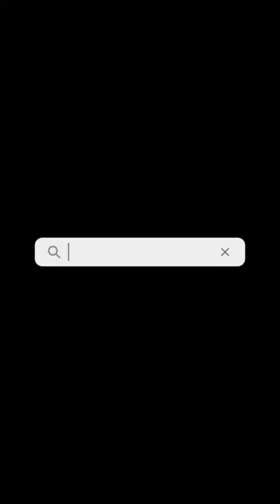Weltjugendtag in Lissabon mit Bischof Stefan Oster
Redaktion: Aus aller Welt sind in der erste Augustwoche Jugendliche nach Lissabon gereist. Jede und jeder mit einer eigenen Geschichte, einen eigenen kulturellen Hintergrund, einer eigenen Art, die Welt zu sehen – aber alle waren sie dort, wegen einem: Jesus. Er ist es, der uns weltweit in einem gemeinsamen Glauben eint. Hier ein paar Eindrücke von Bischof Stefan Oster auf dem Weltjugendtag.

Video und Schnitt: Susanne Schmidt
Copyright: Bistum Passau